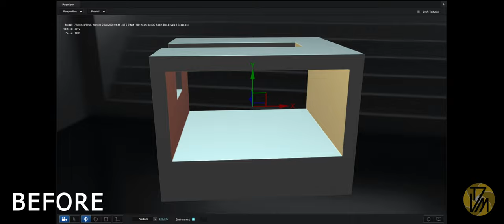Townley Visual Media - VFX Reel 2022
Townley Visual Media

This is our latest VFX Demo Reel for 2022.